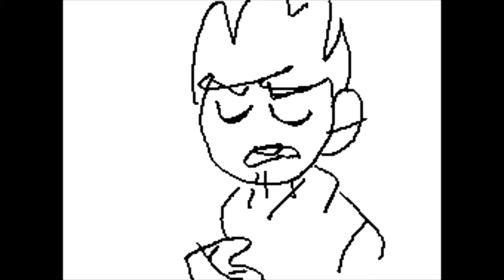TomTord In a Nutshell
tomtord amirite

Audio: Everything's Okay Now- Julian Smith